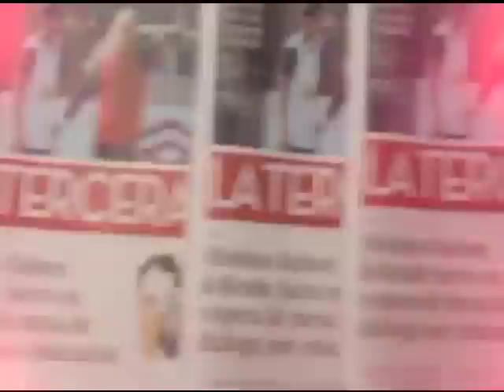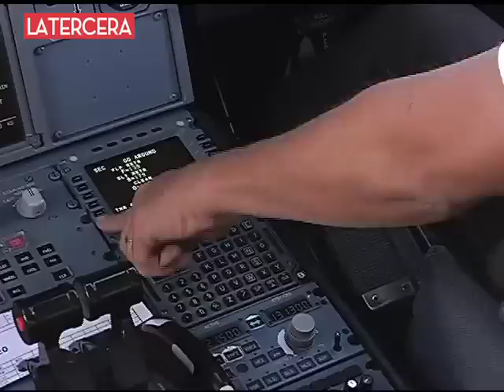Así fue el primer vuelo a Chiloé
Con la presencia del ministro de transportes, altos ejecutivos de LAN y no sin dificultades climáticas se dio inicio a los vuelos comerciales entre Santiago y Chiloé, cuya frecuencia será de cuatro vuelos a la semana.